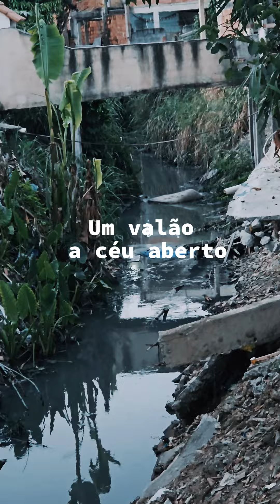SOS COMARI CAMPO GRANDE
Geovani Santos Candidato a Vereador do Rio em 2024
SOS COMARI CAMPO GRANDE @eduardopaes
Candidatos a vereador 2024 rj
Candidatos a vereador 2024
Quem são | Vereadores
O que faz um vereador?
Qual é a autoridade do vereador?
Quem é o vereador do Rio de Janeiro 2024?
Quais são os vereadores do Rio de Janeiro?
Qual é o salário de um vereador do Rio de Janeiro?
Qual é o nome de um vereador atual?